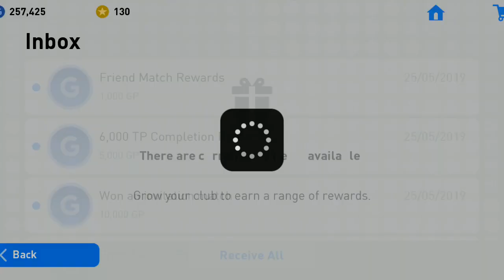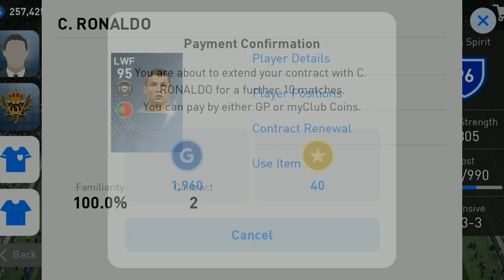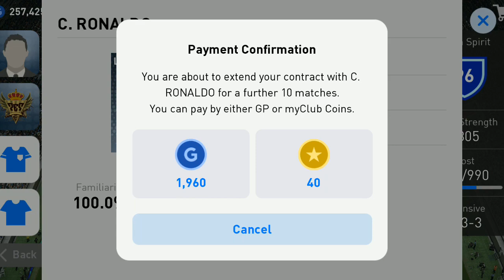PES 2019 วิธีหาเงิน GP วันละ 100,000+ ง่ายๆ และวิธีเก็บเงินแบบละเอียด